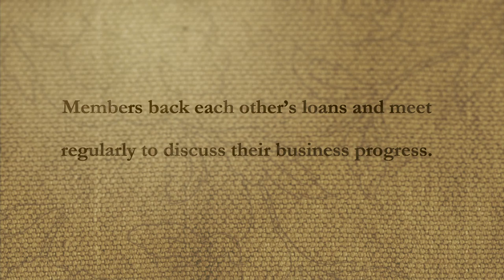Opportunity International 2011: Trust Groups